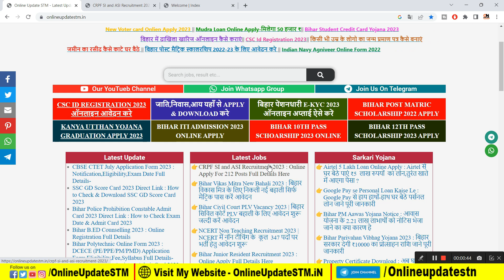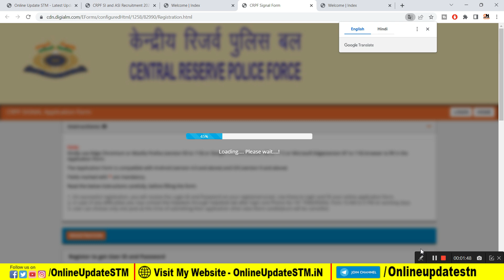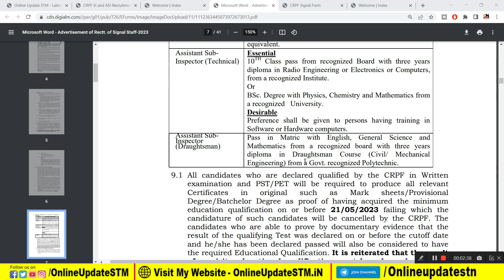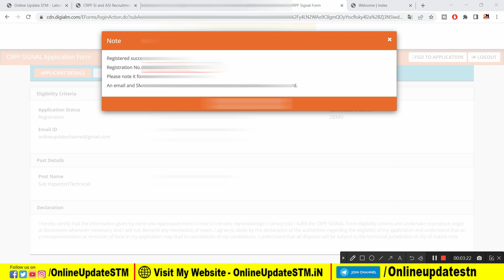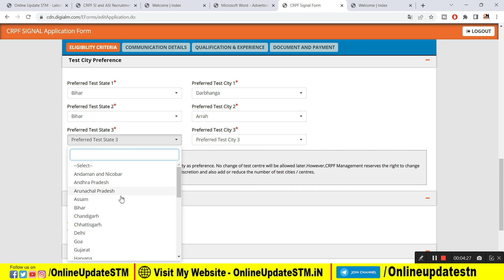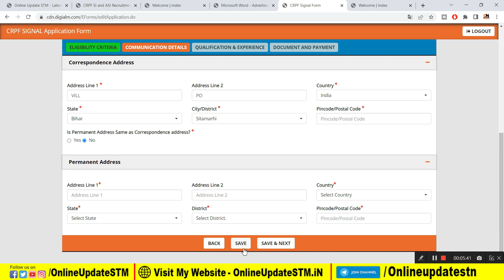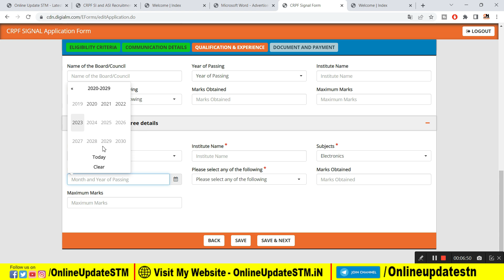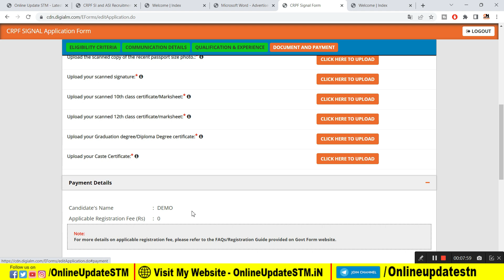CRPF SI & ASI Online Form 2023 Kaise Bhare | How to Fill CRPF Signal Staff Form 2023 | CRPF Form2023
Hi
Dosto Aaj Ki Is Video Me Maine Aapko Ye Bataya Hai CRPF SI & ASI Online Form 2023 Kaise Bhare | How to Fill CRPF Signal Staff Form 2023 | CRPF Form2023  Ummeed Hai Aapko Ye Video Bahut Pasand Aayegi

Important Vidoes-